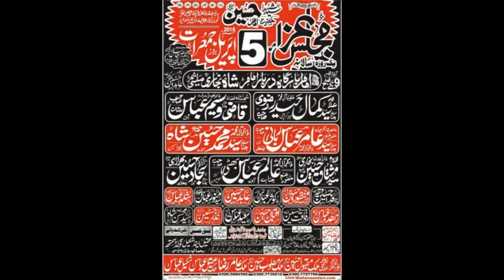Zakir Alam Abbas Bhatti | Majlis e Aza 5 April 2018 | Mailsi City